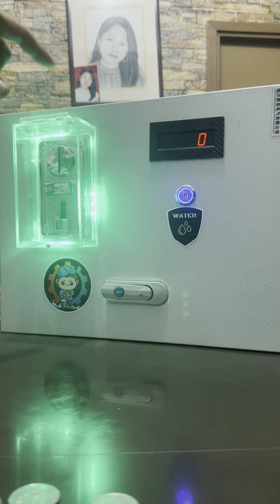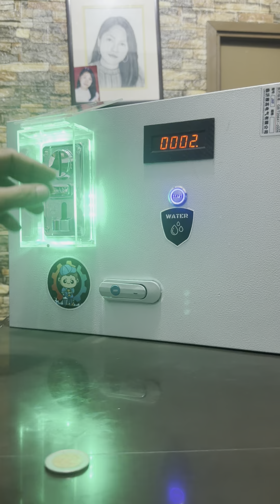Carwash vendo control box pinakamatibay na klase sa Pilipinas